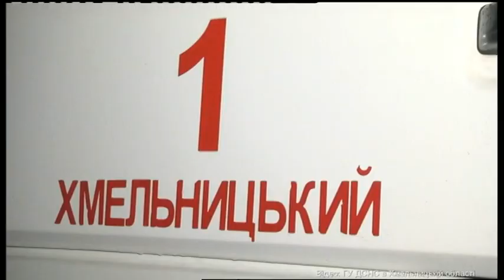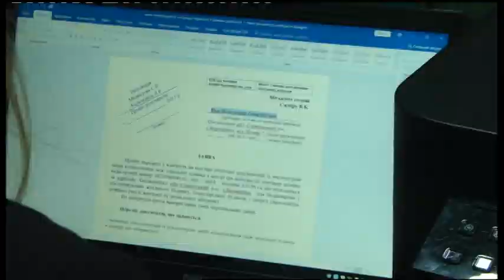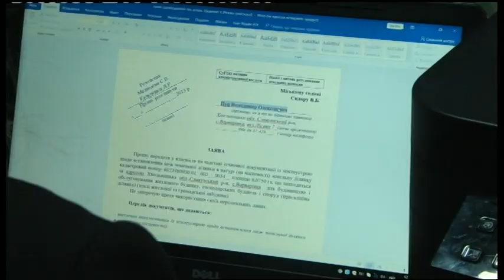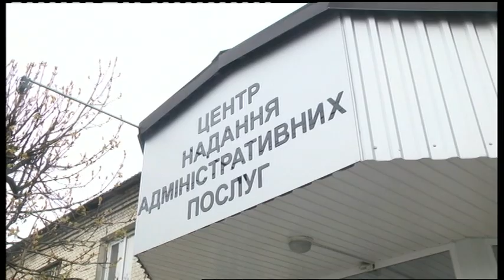17.04.2019. Новини. 13:30